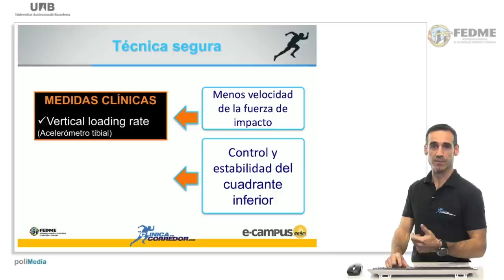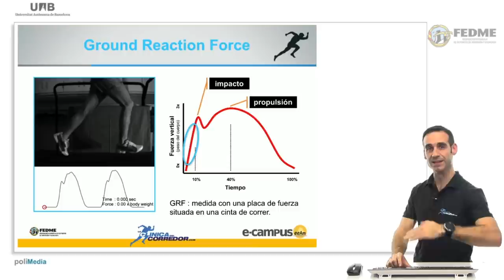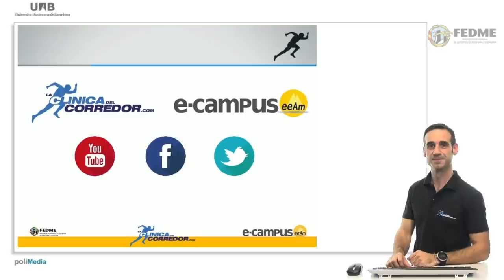La Velocidad de la Fuerza de Impacto en las carreras por montaña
En esta Cápsula Formativa, Albert Carrère, fisioterapeuta experto en prevención y tratamiento de lesiones en la carrera a pie, nos explica qué es la Vertical Loading Rate o Velocidad de la Fuerza de Impacto en las carreras por montaña.

Cápsula realizada en colaboración con la Clínica del Corredor.